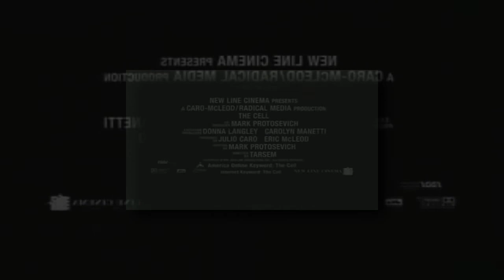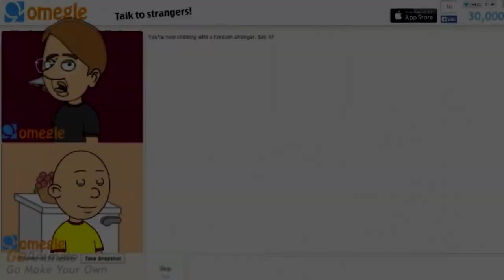Shuric Scan Lol 33 (My Version) (Refixed)